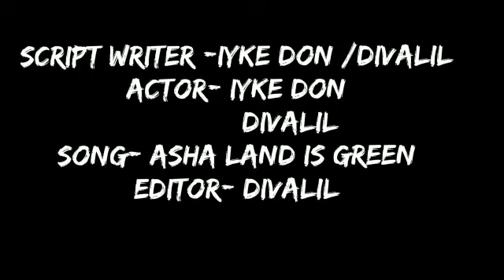Calabar maid | episode 1 | Latest Nigerian movie series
A family decided to employ a house girl,not knowing she has an interior motive